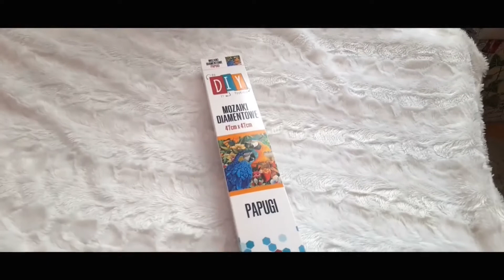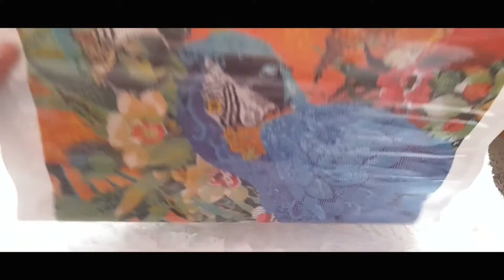[ENG SUB]Diamond painting for begginers. Wyklejam haft diamentowy - test marketowego zestawu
Po raz pierwszy na moim kanale robię test kupionego zestawu. Jest to haft diamentowy (mozaika).

Moje ulubione produkty do wyszywania, z których korzystam każdego dnia i które polecam znajdziecie na moim blogu.